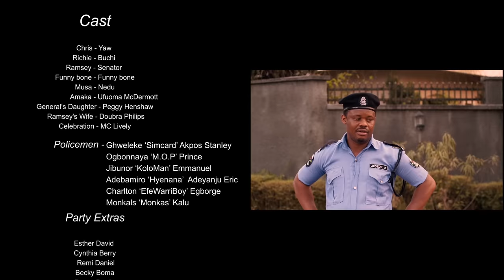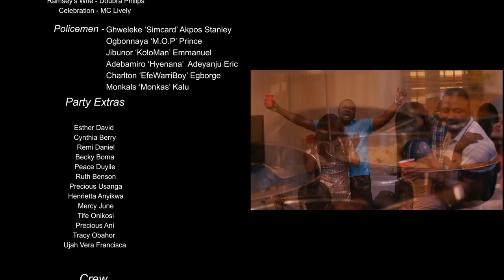AFTER PARTY - FUNNY BONE, YAW, SENATOR, NEDU, BUCHI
AFTER PARTY 1 - 2023 latest Nigerian comedy movie
starring-
Steve Onu (Yaw), Onyebuchi Ojie, Stanley Chibunna (FUNNY BONE), Bethel Njoku (SENATOR), Nedu Ani, Peggy Hensaw, Ufuoma McDermott.
Produced by Steve Onu
Directed by Tope Alake